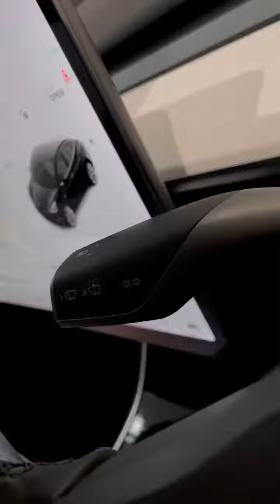Tesla Model 3 2019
(69 reg)
Dual Motor Performance Auto 4WDE 4dr (Performance Upgrade)

🔲 PRICE: £47,990

Electric
329 miles
Saloon
5 seats
1 owner
ULEZ

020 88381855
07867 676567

This car comes with:
12-Way Power Adjustable Front and Rear Heated Seats
15in Touchscreen with Onboard Maps and Navigation
2 Zone Climate Control
20in Alloy Wheels - Performance
60-40 Split Folding Rear Seats
Adaptive Cruise Control
Air Conditioning
Airbags - Curtain
Airbags - Passenger
Airbags - Side
Audio Remote Control
Auto Dimming - Power Folding - Heated Side Mirrors
Automated High-Beam Assist
Automatic Emergncy Braking
Autopilot Function
Blind Spot Information
Bluetooth Connection
Carbon Fibre Spoiler
Collision Avoidance
Custom Driver Profiles
Digital Radio
Electric Hinged Side Doors - Front
Electric Hinged Side Doors - Rear
Electrically Adjustable Drivers Seat
Electrically Adjustable Passenger Seat
Electrically Adjustable Steering Column - Tilt-Telescopic
Electronic Stability Control and Traction Control
Fixed Panoramic Glass Roof
Front Fog Lights
Front Parking Sensor
Interior Carpeting
Internet Browser
Internet Connection
Keyless Entry and Remote Control with App
Keyless Go
LED Foglights
LED Headlights
Lane Departure Warning
Location-Aware Automatic Garage Door Opener
Media Storage
Mobile Phone App Interface
Navigation System
Non-Safety-Critical Software Updates over Cellular
OEM Sound System
Park Assist Camera
Performance Brake Calipers
Power Steering - Speed Sensitive
Premium Audio - 14 Speakers - 1 Subwoofer - 2 Amps and Immersive Sound
Radio - AM-FM - Internet Streaming
Rear Cross Traffic Camera
Rear Electric Windows
Reverse Parking Aid
Seats - Heated Front
Software Updates over WIFI
Telephone
Tinted Glass Roof with Ultraviolet and Infrared Protection
Track Mode
Traction Control
USB-iPod Interface
Voice Activated Controls